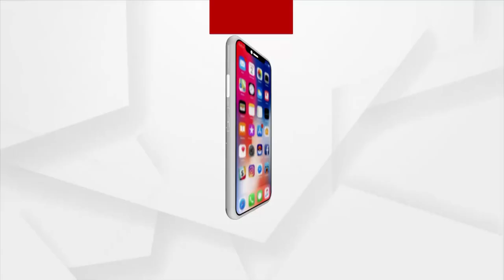MATA: କୁବେରଙ୍କ ପଛରେ ବଡବଡିଆ